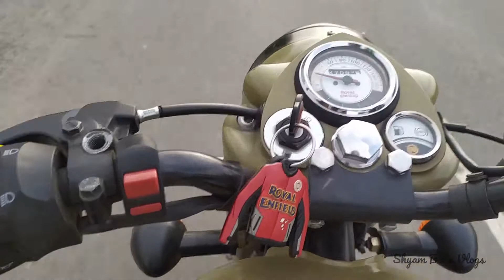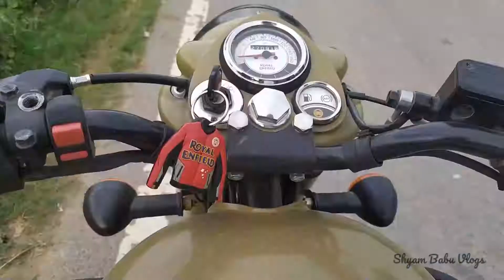Bullet Top Speed || Royal Enfield 350 Top Speed Test 😱😱😮|| Shyam Babu Vlogs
bullet top speed test
royal enfield top speed test royal enfield classic 350 top speed test
Bullet power
bullet350
royal enfied 350

bullet 500
royal enfield500